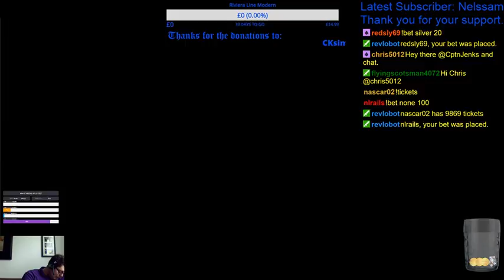48xx on Falmouth Branch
Taking a Sunday service to Falmouth.